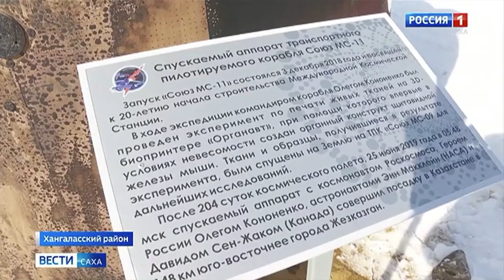О новом учебно-лабораторном корпусе Малой академии наук Якутии /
ЯКУТСК, 12 апреля. /ТАСС/. В селе Чапаево Хангаласского района Республики Саха (Якутия) во вторник прошла церемония открытия учебно-лабораторного корпуса Малой академии наук. Участие в ней приняли представители региональной и районной власти.

"Мы сегодня вводим в строй один из главных объектов 100-летия нашей республики, он один из главных даже не только с точки зрения размеров, стоимости, а именно с точки зрения значения для будущего Якутии. Это наш центр, который будет работать по подготовке, развитию талантов наших одаренных детей. Это важнейшее направление деятельности системы образования нашей республики", - сообщил журналистам глава Якутии Айсен Николаев.

По информации Минобрнауки Якутии, в новом здании площадью 7 тыс. кв. м будут обучаться дети как из крупных городов, так и отдаленных районов республики. Трехэтажное здание состоит из двух смежных блоков - учебного на 150 мест и жилого на 100 мест, где дети смогут останавливаться во время образовательной смены.

«Основной задачей нашей академии является организация научно-экспериментальной деятельности обучающихся на уровне высоких международных стандартов и в тесной коллаборации с такими же увлеченными наукой ровесниками со всего мира. Такие мероприятия как международные интеллектуальные игры, международная исследовательская школа являются лучшими примерами такой деятельности», - сказал ректор академии Василий Павлов.

Как добавили в правительстве, Малая академия наук Якутии стала базовой площадкой регионального центра выявления и поддержки одаренных детей со всей республики, созданного по нацпроекту "Образование".

Строительство финансировал Целевой фонд будущих поколений Якутии за счет средств ПАО НК "Роснефть" в размере более 1 млрд рублей. "Мы сегодня не только строим объекты и передаем их, но и работаем по обеспечению содержательной деятельности на базе этой инфраструктуры: поддерживаем реализуемые регцентром проекты, выделяем гранты для талантливых детей. Это одно из приоритетных направлений деятельности фонда, работа ведется совместно с опорными центрами: Высшей школой музыки, Якутской балетной школой и Республиканским центром подготовки спортивного резерва", - сказал руководитель Целевого фонда будущих поколений Якутии Владимир Егоров.